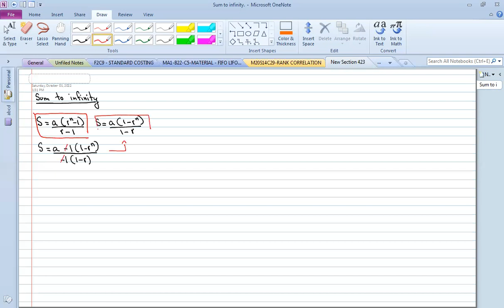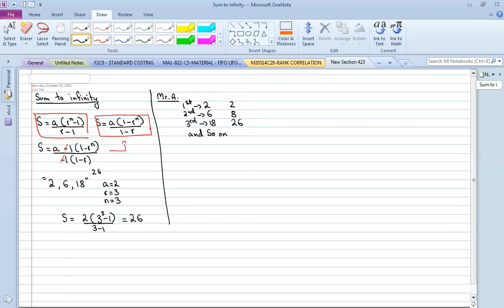Mathematical progressions sum to infinity concept 1st october 22